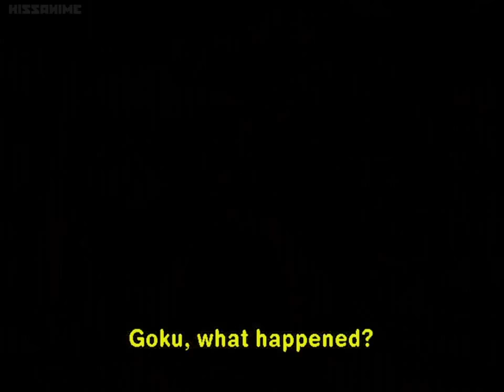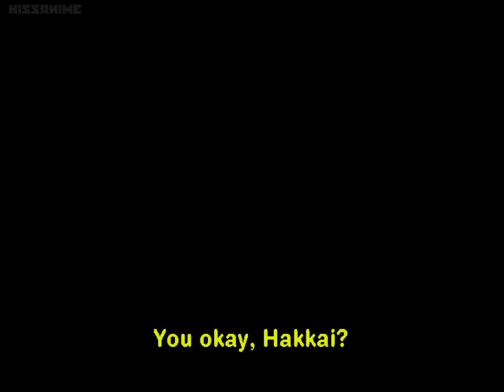☀Saiyuki Gunlock Ep1-2-3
☀ ☀Saiyuki Gunlock Ep1-2-3 ๖ۣۜP